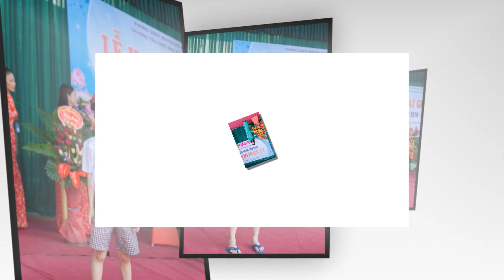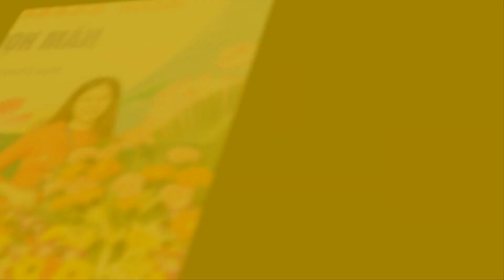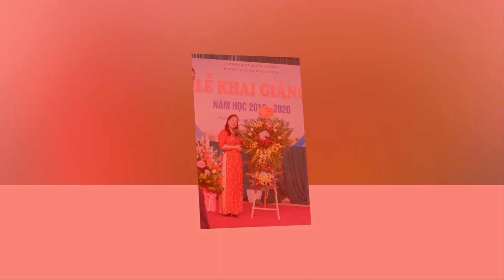LỄ KHAI GIẢNG TRƯỜNG TIỂU HỌC PHÚ THƯỢNG 1 2019 - 2020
➡️ Bạn đang phân vân chụp ảnh ở đâu
➡️ Hãy đến với Áo Cuới Thái Sơn để trải nghiệm dịch vụ tốt nhất và chất lượng nhất
➡️ Ảnh cưới
➡️ Ảnh thời trang
➡️ Ảnh Bé Yêu
➡️ Ảnh gia đình
➡️ Chính là khoảnh khắc kỷ niệm của các bạn,và lưu giữ những một món quà của cuộc sống ban tặng
➡️ Chúng tôi sẽ cùng bạn vẽ nên những thước ảnh đẹp về tình yêu thương
➡️ Đến với Áo Cuới Thái Sơn sẽ làm hài lòng mọi nhu cầu của quý khách hàng với chi phí thấp nhất
Áo Cuới Thái Sơn,gần cổng trườnng cấp 3,TT đình cả.Võ Nhai,Thái Nguyên -📲 DĐ: 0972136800📲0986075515